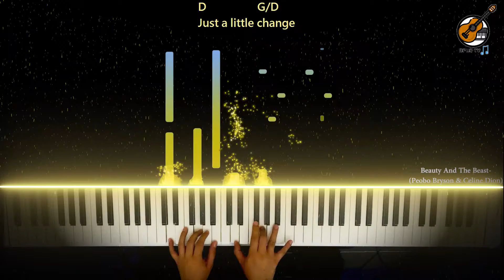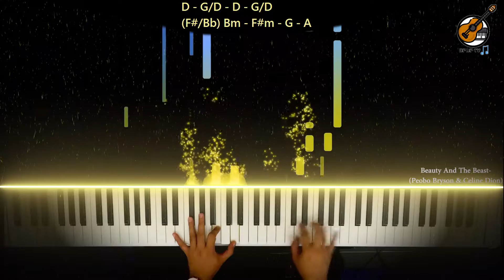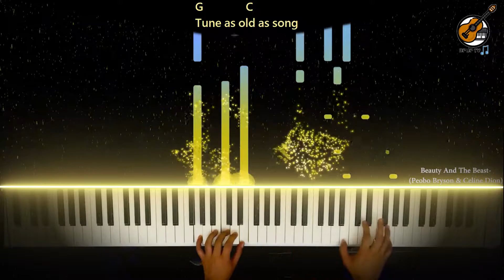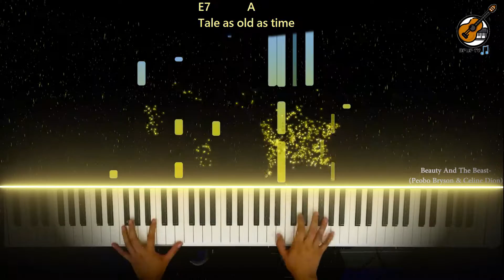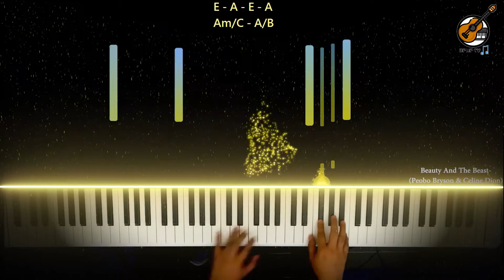Beauty and The Beast OST - Complete Piano Cover Instrumental Tutorial Lyrics Chords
Easy, Simplified & Complete Piano playing, chords, lyrics of : Beauty & the beast OST

(JOKE for this song: pag ganda si gurl, panget si guy - BEAUTY & THE BUWISIT)

0:00 Start
0:09 Intro
0:22 Stanza1
0:47 Stanza2
1:12 Chorus1
1:37 Instrumental Part
2:01 Stanza3
2:22 Interlude with Timpani Roll
2:27 Stanza4
2:51 Stanza5
3:15 Coda
3:27 Extro to fade

CHORDS
Intro: F - Bb/F- F - Bb/F

[Verse 1]

F              Bb/F   F              Bb/F
Tale as old as time  True as it can be
F                 Am                Bb           C
Barely even friends   Then somebody bends Unexpectedly

[Verse 2]

D                  G/D D                C/D
Just a little change   Small to say the least
  D7            G                  Em     A             D
Both a little scared Neither one prepared Beauty and the Beast

[Bridge]
               F#m G              F#m
Ever just the same     Ever a surprise

G             F#m               Bm
    Ever as before Ever just as sure
            C        A
As the sun will rise   Ohhh

[Instrumental]

D - G/D - D - G/D

(F#/Bb!) Bm - F#m - G - A
                    oohhh, hey-yeahhh

[Bridge]
              F#m  G             F#m
G           F#m               Bm
                  C      C/Bb- F/A   - C/D
As the sun will rise  oohhh... ohhhh (timpani roll)

[Verse 3]

Tale as old as time Tune as old as song
G        /F#   /E  D       Bm              Em
  Bittersweet and strange Finding you can change
C(6)               D

[Verse 4]
E                A
  Certain as the sun (certain as the sun)
E               Bm7
  Rising in the east
E7             A                    F#m
Tale as old as time Song as old as rhyme
B              E    - B/Eb
Beauty and the Beast
C#m         /B      A              F#m

Coda:

E - A - E - A
Am/C - E/B - F#/Bb-Am - G#m - C#7
Ohhh...

F#m. B E. A/E - E - A/E - E.